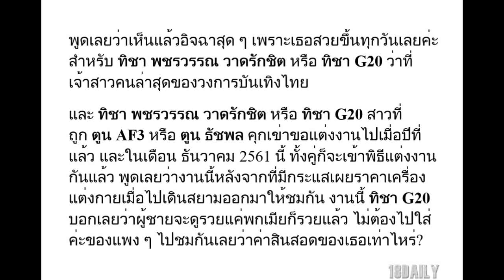เปิดค่าสินสอดทิชา ว่าที่เจ้าสาวป้ายแดงในปลายปีนี้ สวยและออร่าจับ แฟนหนุ่มทั้งรักทั้งหวงมาก!